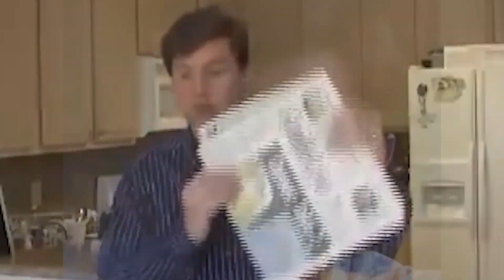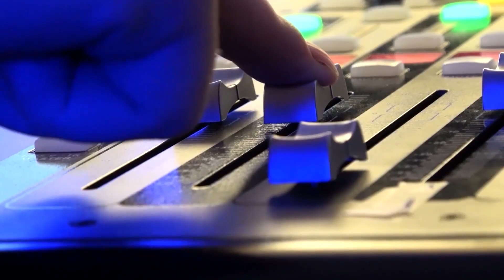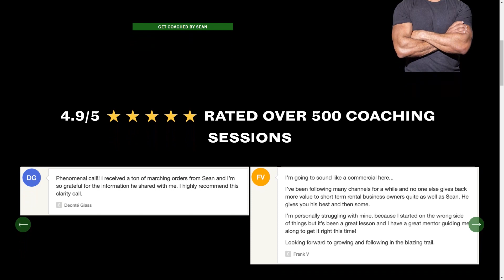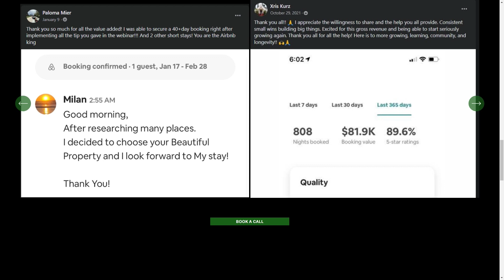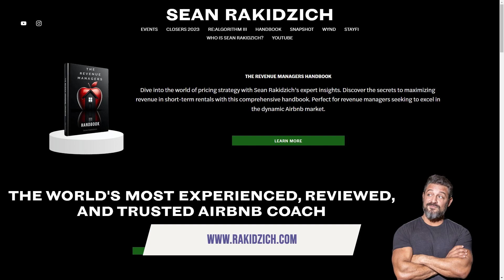Sean Rakidzich, Airbnb Automated | The Jeff Crilley Show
I've known many people who have been very successful in Airbnb, but they actually own the property that they're managing. My next guest is Sean Rakidzich with Airbnb Automated, and he has figured out a proven formula for making a lot of money without taking on a lot of risk.